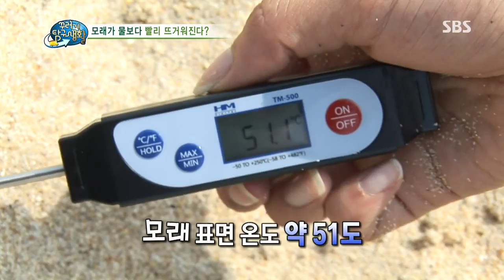[꾸러기 탐구생활] 2013-08-28 #18(3)